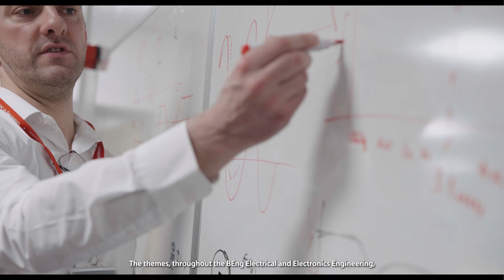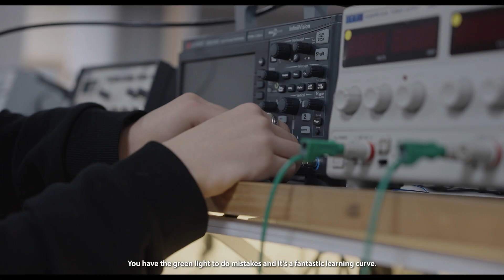What is Electrical and Electronic Engineering? | University of South Wales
Learn more about our Engineering courses at USW.